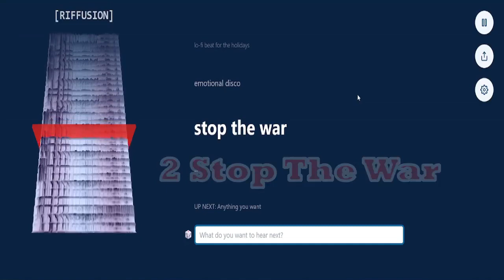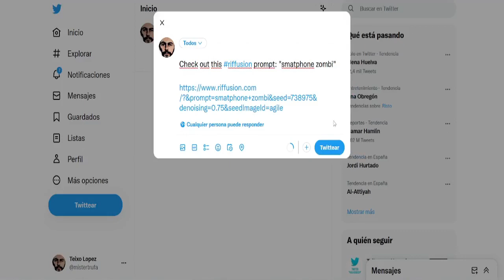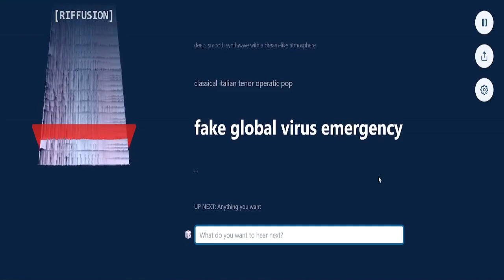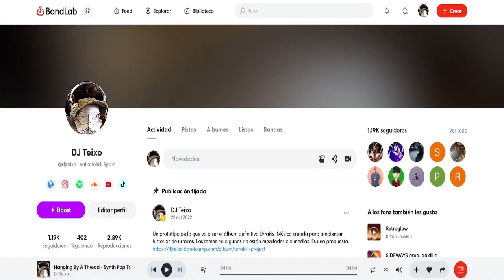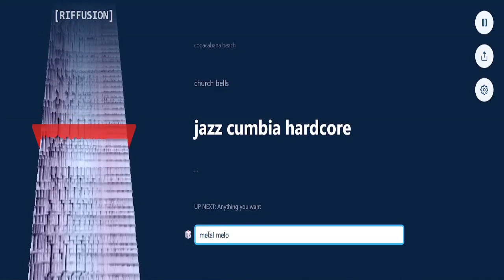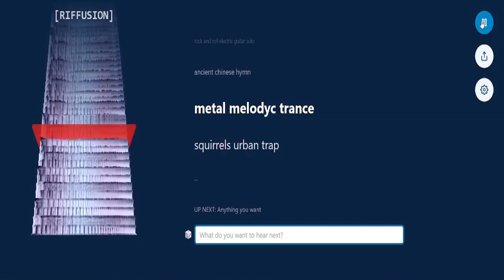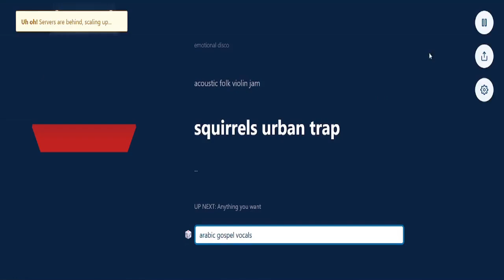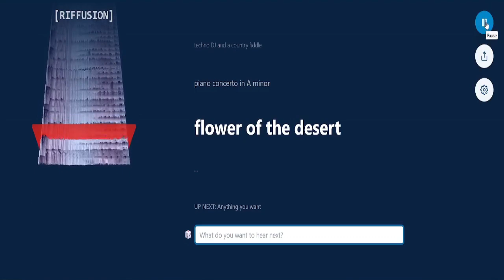Probando Riffusion Inteligencia Artificial Musical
He descubierto un web llamada Riffusión, donde puedes generar canciones utilizando texto. En algunos casos incluso con voces. Estas son 12 composiciones creadas con la inteligencia artificial de Riffusion.
En general los resultados son bastante monotonos y no puedes crear nada en concreto. Tu escribes tu frase y te genera lo que le viene en gana. No hay forma sencilla de descargar ni modificar los resultados, solo puedes compartirlo con un enlace.